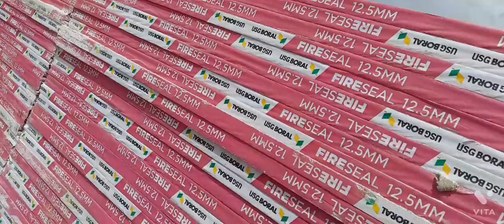पढ़ाई के साथ-साथ काम भी करना जरूरी हो गया// ranchi jharkhand// shivramtoppo vlog video 👍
Hard work of all of us labor brothers